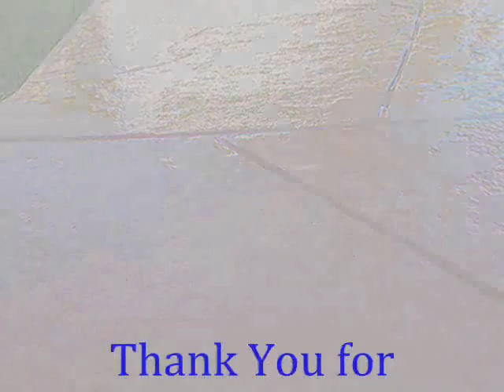Arcadia Cement Stain call Shafran 310 295 1960